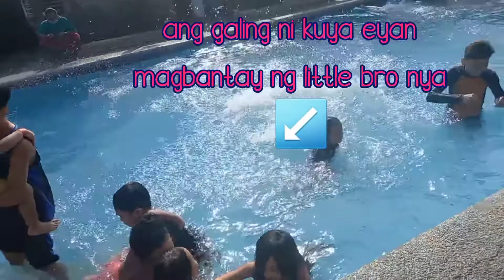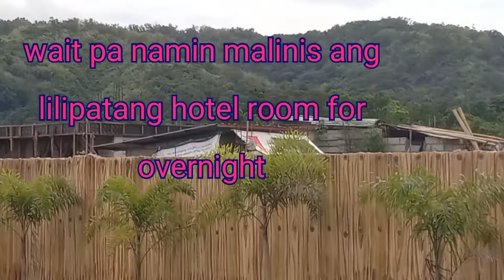SUMMER GETAWAY 2022 // FAMILY OUTING // COLEEN JOY TV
family outing 2022